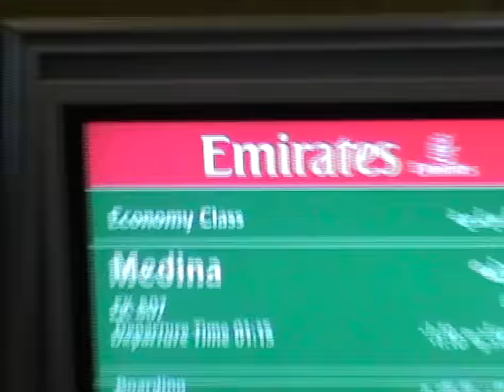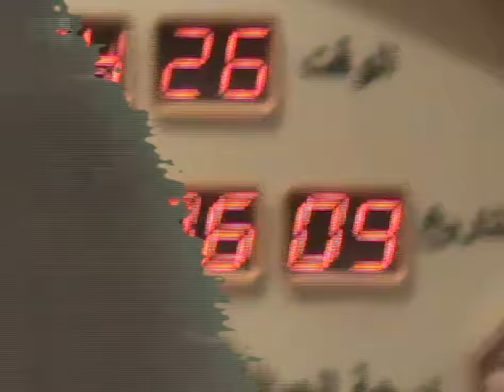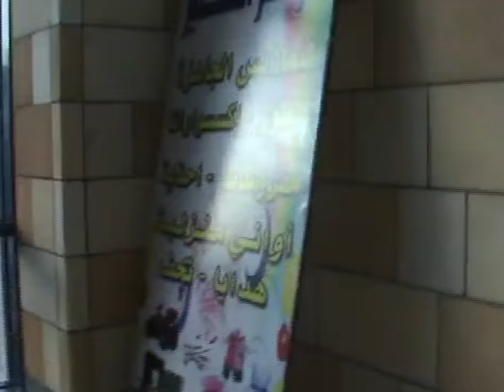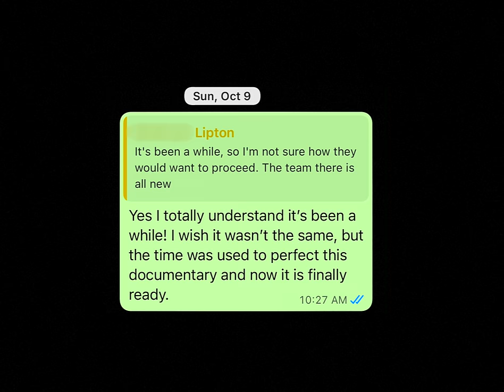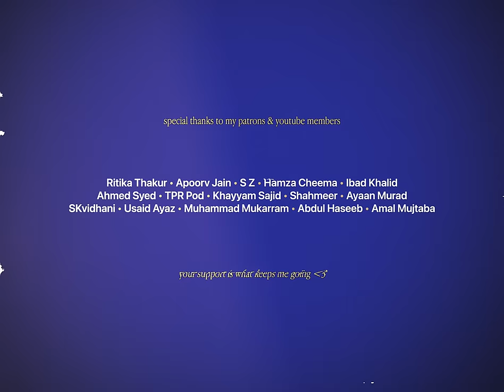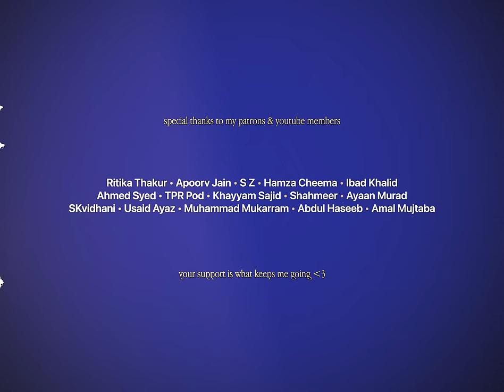The Fall & Rise of My Faith in Islam